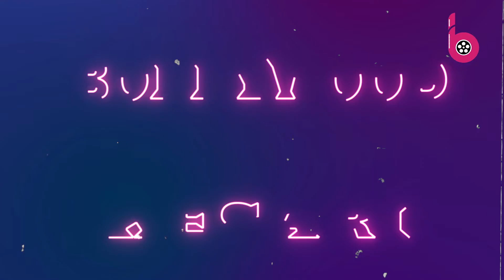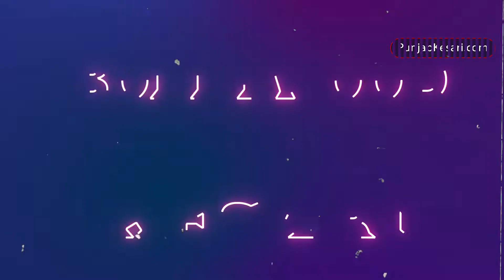जब फैंस ने उर्फी जावेद से कर दी ऐसी डिमांड, एक्ट्रेस ने कर दी पैसों की मांग